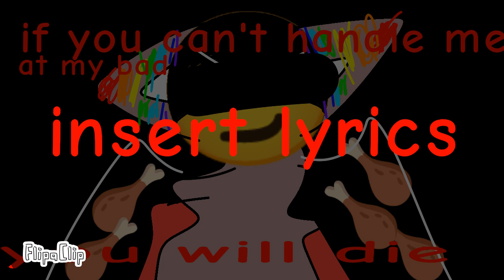\\PRETTY CVNT// ∆animation∆×× meme××